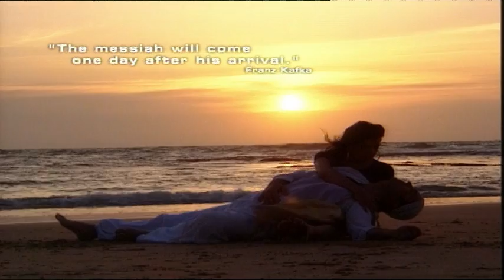Local Angel last part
Last Part of the film Local Angel by Udi Aloni 2002